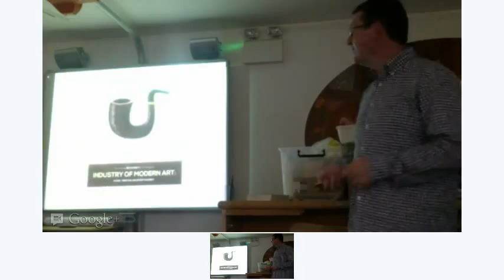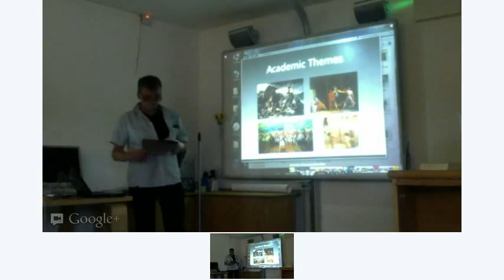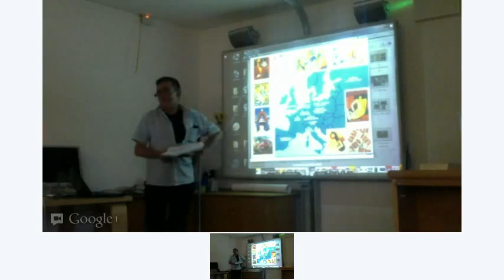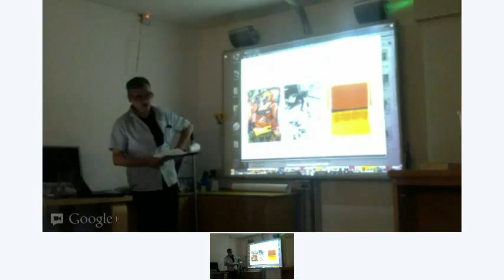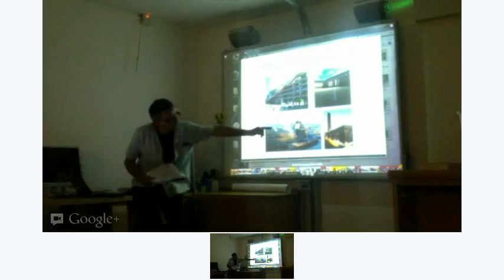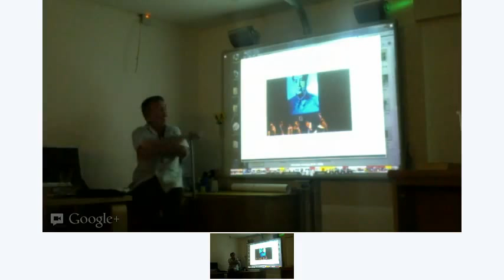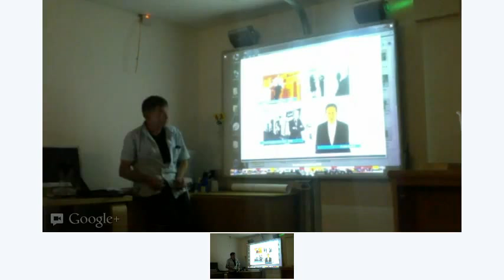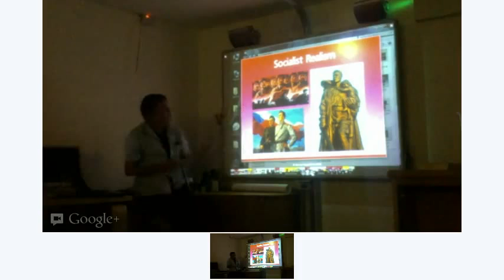Cork Skeptics Meeting August 18